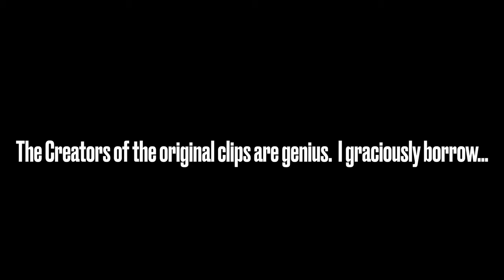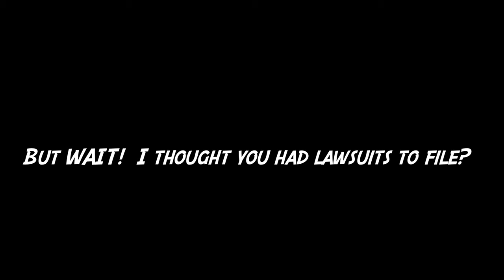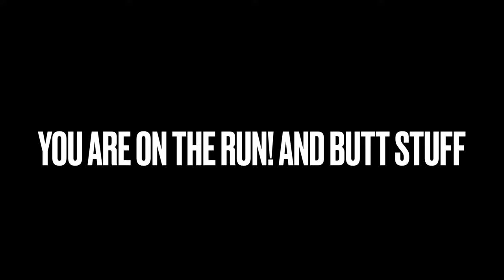DeleteLawz, On the RUN.... BUT SNUGGLING WITH jOSH.....MAY SAVE HIM FROM losing his mind! OR not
All the great creators making chillie mashups, I enjoy and appreciate, I've added some of my own, salted into yours.
    THIS IS CREATIVE COMMONS, ANYONE CAN USE MY VIDEO, {FOR THE SOLE PURPOSE OF ITS ORIGINAL THEME, POKING FUN AT CHIlLIE.  TAKE IT AND MAKE ME LOOK LIKE A MORON, AND PREPARE FOR war.
ENJOY!!!   fAIRuSE(c)